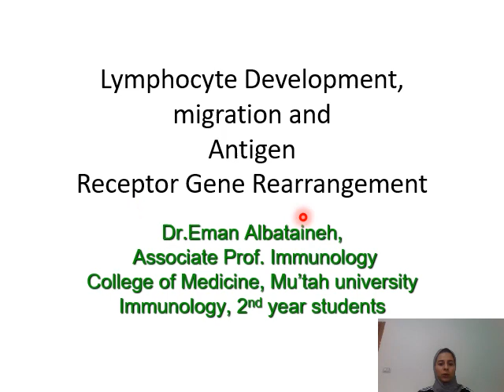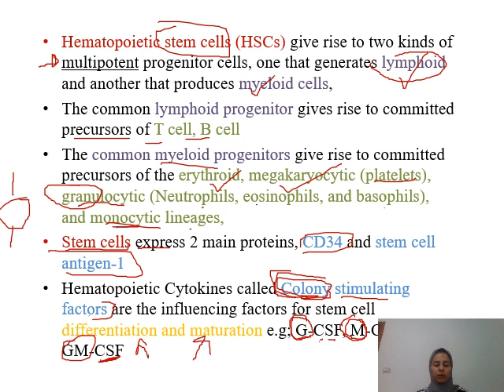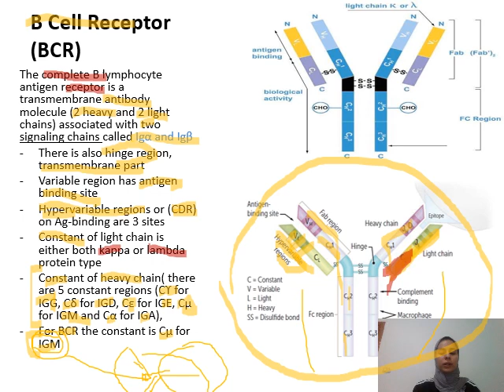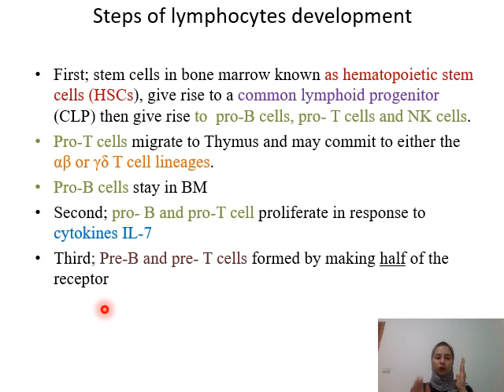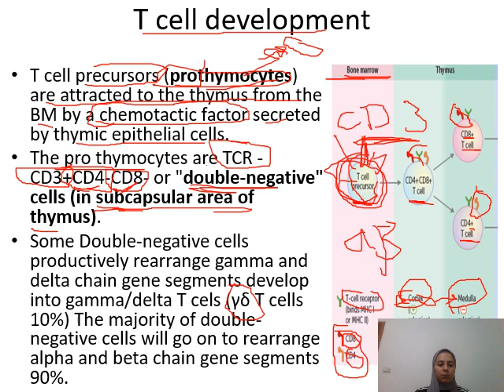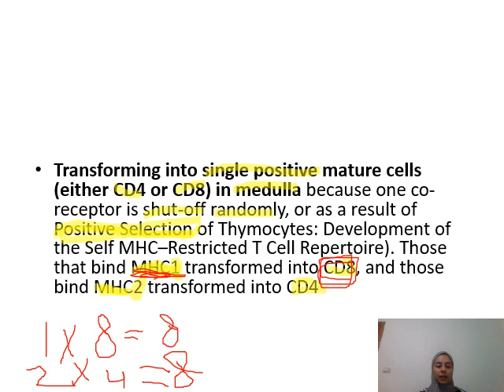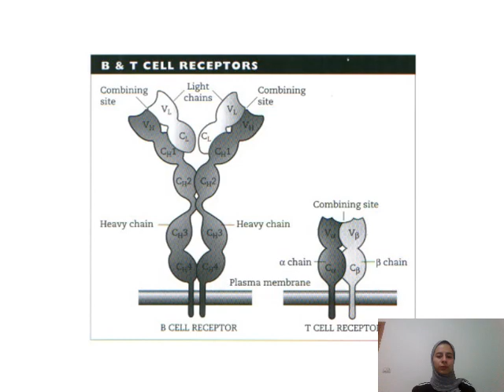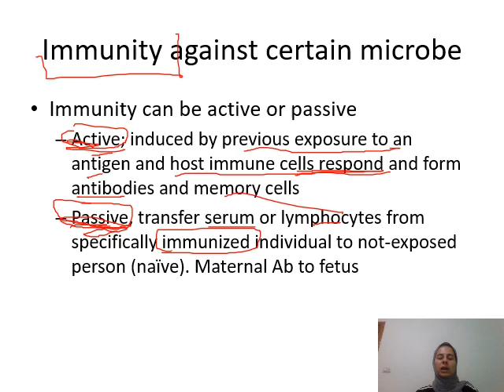Lymphocytes Development 2022